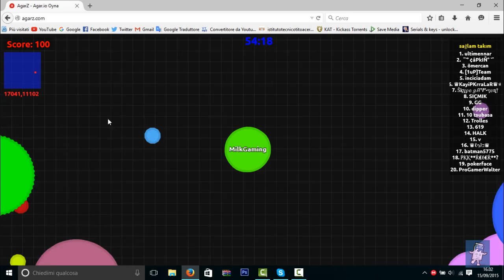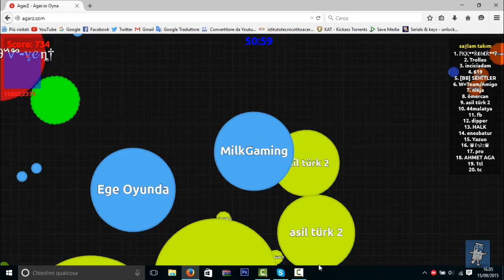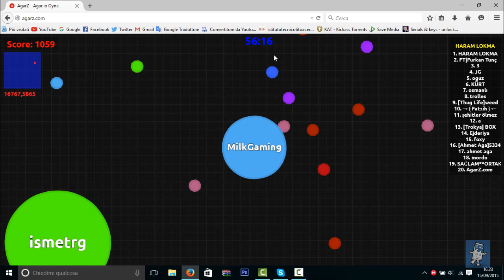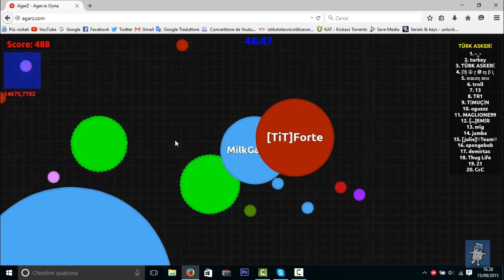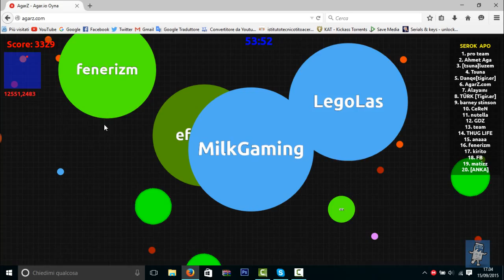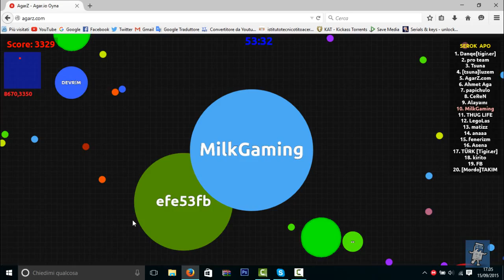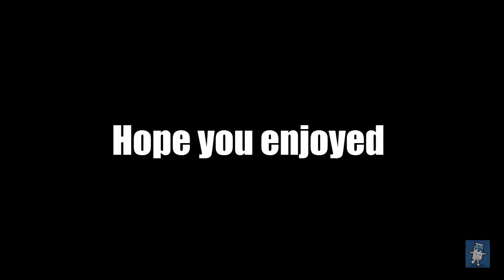EPIC AGAR.IO MONTAGE (MY BEST CLIPS)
Bella a tutti raga benvenuti in questo montage, spero vi piaccia l'idea dei meme e lasciate un commento laggiù :)